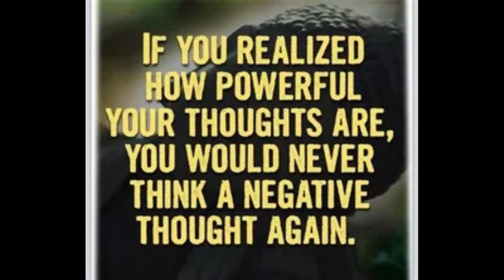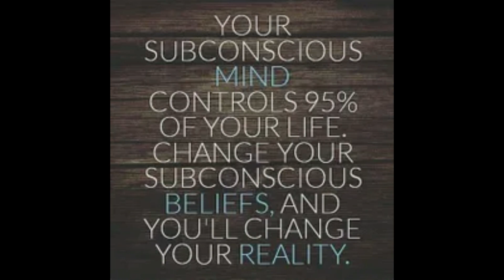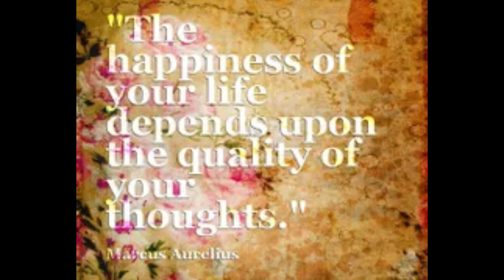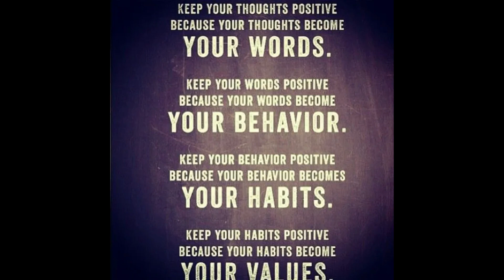What were you thinking? Reality Check, your Thoughts create your Reality. What you can do about it..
"What you think, you become.  What you feel, you attract.  What you imagine, you create."  -The Buddha

Have you ever stopped to think...what was I thinking...why was I thinking that...whoa, WTF, that's not my thought!
If you haven't, maybe it's time for you to start paying attention to what you are thinking.

Welcome to A few minutes with Marvin.  I inspire those who aspire to make positive changes in their lives.

Thank you for spending a few minutes with me.  I am beyond grateful.

You've probably heard this somewhere before.  What you think becomes your reality.  But have you really paid attention to your thoughts?  It's more important than you think.  The reality is that you need to take control of your thoughts because they are holding you back or keeping you stuck from having the life you truly desire.

In this video, I give you a frank perspective on the subject.  It's not fiction, it's fact.  Are you ready to go deep with yourself to find out if your thoughts have created a life that you don't care for?  if so, Great!  Watch this video now so you can learn what you need to do to shift your reality by shifting your thoughts and identify what it is that you are paying attention to.  It's mind-opening.

Awareness is the key to happiness and success.  And you are worthy of having both.

Many blessings to you on your self-discovery journey.
Marvin

Are you living a life that is unfulfilled?  You want to change but have no idea where to begin?  I can help.
I am a Spiritual Transformation Coach.

Submit your email on my website for a FREE 30 minute Decompression Session with me.

Watch these videos:

What are the Voices in your Head actually telling you? Random thoughts and daydreams, what are they?